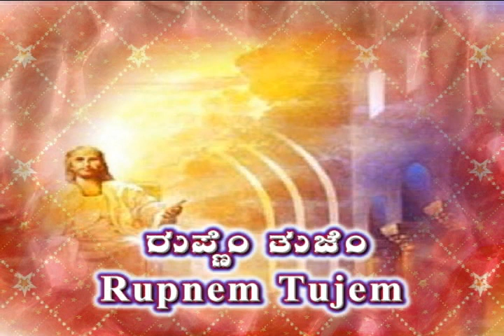Jezu Boro Govlli (Part-04) - ಜೆಜು ಬರೊ ಗೊವ್ಳಿ (ಭಾಗ್-04)||ಸುಮಧುರ್ ಕೊಂಕ್ಣಿ ಭಕ್ತಿಕ್ ಗಿತಾಂ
100 - ಸುಮಧುರ್ ಕೊಂಕ್ಣಿ ಭಕ್ತಿಕ್ ಗಿತಾಂ
Contributors:
Rev. Fr. Ronny Serrao, Rev. Agnel D' Cunha, Joel Pereira, Harry Tauro

1. ಚರಣ್ ದಾಸಿ – Charan Dasi
2. ಸೊಮ್ಯಾ ತುಜೆಂ ಉತರ್ – Somya Tujem Utar
3. ಆಲ್ಲೆಲೂಯಾ - Alleluia
4. ಸುವಾರ್ತೆಚೊ ಸ್ಪೀರಿತ್ – Suwarthecho Spirit
5. ರುಪ್ಣೆಂ ತುಜೆಂ – Rupnem Tujem
6. ರಚ್ನಾಂಕ್ ವಂದನ್ – Rachnank Vandan
7. ದೆವಾಚೆಂ ರಾಜ್ – Devache Raaz
8. ಸೊಮ್ಯಾ ಕಾಕುತ್ ಕರ್ – Somya Kakut Kar
9. ಮಹಿಮಾ ದೆವಾಕ್ – Mahima Devak
10. ಜೆಜು ಬಾಳೊಕ್ – Jezu Ballok

ಗಿತಾಂ ಉತ್ರಾಂ: ಮಾ| ದೊ| ರೊನಿ ಸೆರಾವೊ, ಮಾ| ಆಗ್ನೆಲ್ ಡಿಕುನ್ಹಾ, ಮಾ| ರೋಶನ್, ಬ್ರ ಪಾವ್ಲ್, ಅಶೋಕ್ ಕುಂಬ್ಳಾ, ಓಸ್ವಲ್ಡ್ ಡಿಸೋಜಾ, ಹೆರಿ ತಾವ್ರೊ
ಸಂಗೀತ್: ಪ್ರವೀಣ್ ದತ್, ಜೊಯೆಲ್ ಪಿರೇರಾ, ಸ್ವಾತಿ ವಿಜಯನ್, ರಾಜ್-ಮೋಹನ್-ರಾಜ್
ಗಾವ್ಪಿ: ಮಾ| ಬ್ಯಾಪ್ಟಿಸ್ಟ್ ಎಸ್ವಿಡಿ, ಡೊ| ಪ್ರಶಾಂತ್ ರಾಜ್, ಐವಿ ಡಿಸೋಜಾ, ಅನಿತಾ ಡಿಸೋಜಾ, ರೊನಿ ಕ್ರಾಸ್ತಾ, ಫೆಲಿಕ್ಸ್ ಲಸ್ರಾದೊ, ರೋನಿ ಡಿ’ ಕುನ್ಹಾ, ಶಿಲ್ಪಾ, ಓಸ್ವಲ್ಡ್ ಡಿಸೋಜಾ, ಜೋಸೆಫ್ ಪಿಂಟೊ, ಸಂಗೀತ, ಶೆರಿನ್ ವಾಲ್ದರ್, ರೋಶನ್ ಬೆಳ್ಮಣ್.